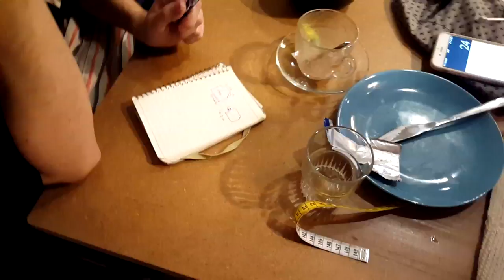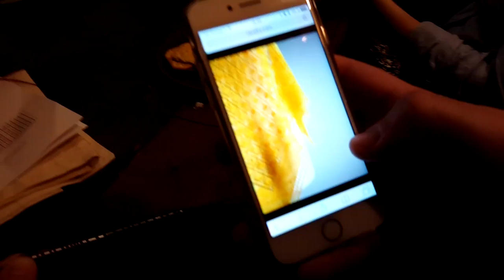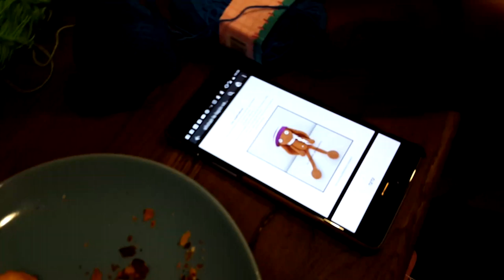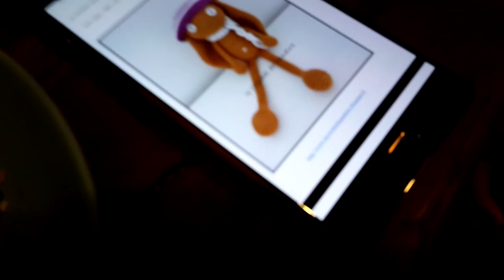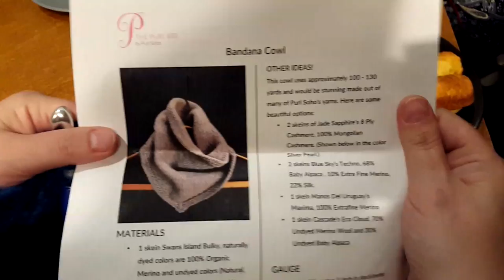Tricot(thé) Géant au Nuage Café #4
Que vous n'ayez jamais touché à des aiguilles ou à un crochet, que vous débutiez ou que vous soyez experts, vous êtes les bienvenus aux TTGbyKnitSpirit.

Merci à toutes celles et celui qui sont venu(e)s ce soir, c'était super et merci au Nuage Café pour l'accueil ♥

Vous pouvez retrouver Chtiterikku / Strawberry Me sur son compte Instagram avec ses minis robes et perruques pour poupées et sur le stand A78 au Ldoll à Lyon

A bientôt.